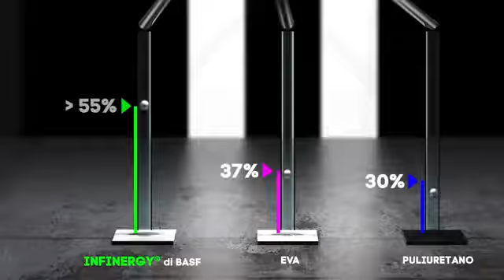Scarpe da lavoro U-power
Senza dubbio le migliori scarpe da lavoro in circolazione, in grado di mescolare sicurezza, transpirabilità e bellezza. Perchè le scarpe da lavoro non devono essere anche attraenti?

👟 Scopri la gamma completa: